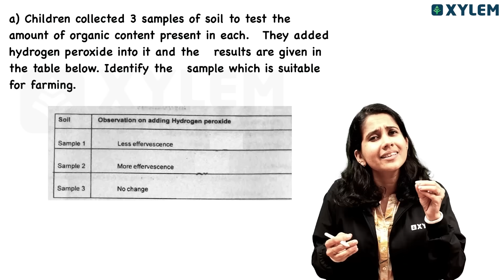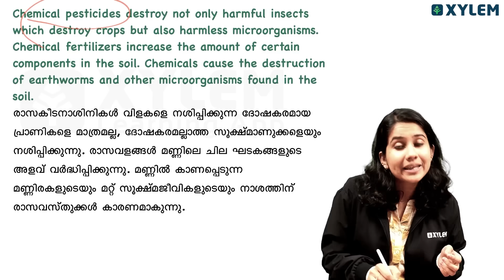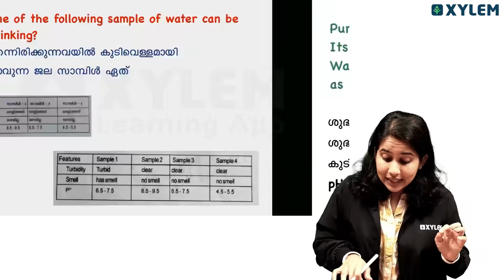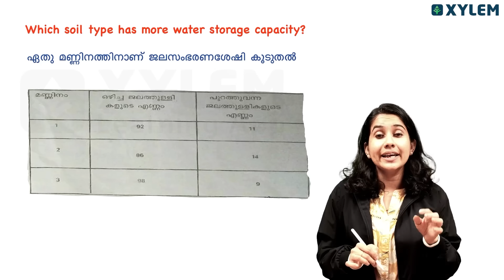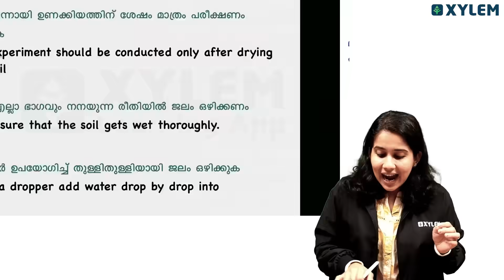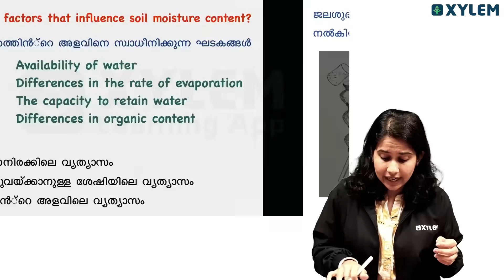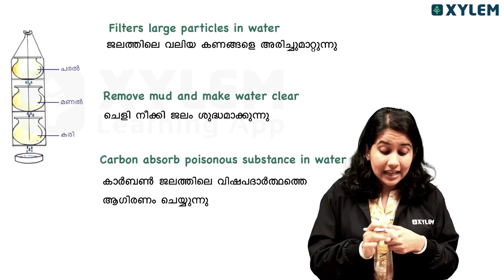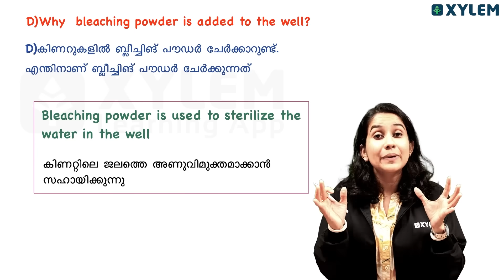Class 7 Basic Science - ഇത് കാണാതെ പോയാൽ മാർക്ക് നഷ്ടപ്പെടും | Xylem Class 7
👋HELLO LEARNERS!!

Class7 Basic Science - 7th Standard

Welcome to our Class 7 Basic Science lesson on Xylem. In this video, we will delve into the concept of Xylem and its importance in the plant structure. It is crucial for Class 7 students to understand the role of Xylem in the transportation of water and nutrients in plants.
The session will be conducted by our experienced faculty, AKHILA, who will explain the topic in a comprehensive manner, ensuring that students grasp the concepts effectively. Understanding Xylem is essential for scoring well in Science exams, and this video aims to provide a clear and in-depth understanding of the topic.
Don't miss out on this opportunity to enhance your knowledge and excel in your academics!